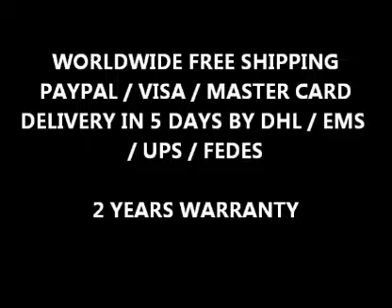Car DVD GPS Player For BMW E46 X3 Z3 Z4 3 Series Wifi Internet 3G